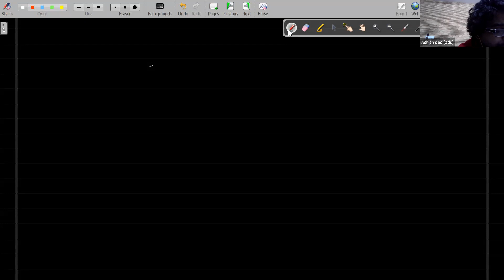Lec 17 - Limit - 31/8/21